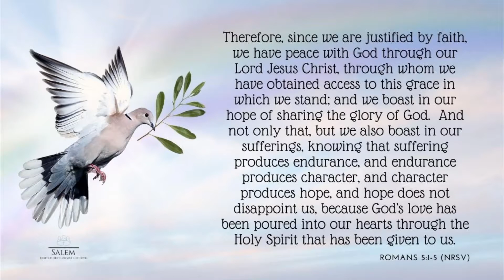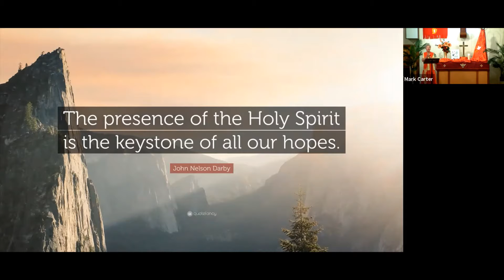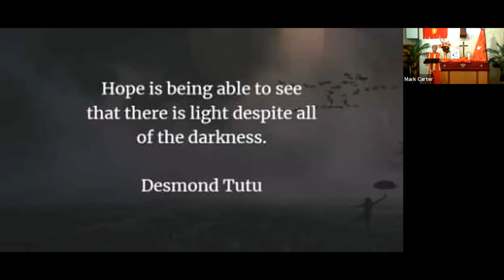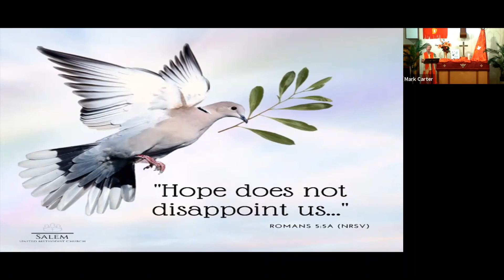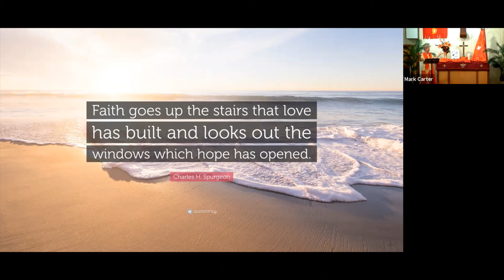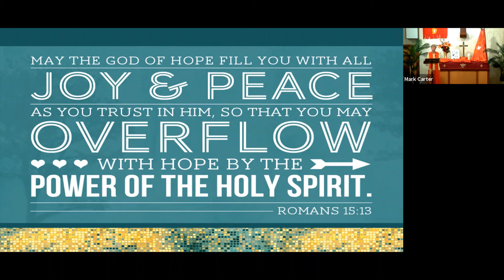Come, Holy Spirit: Build Our Hope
Service for Salem United Methodist Church in Upper Falls, MD on Sunday, August 15, 2021.